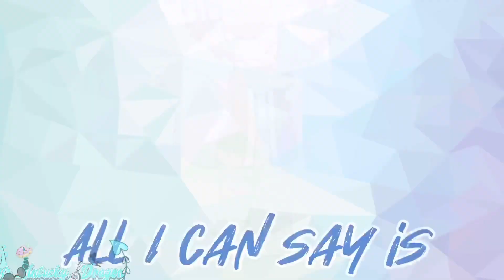Uh Oh! || GCMV || 60k Special || Lucky x Alan || Gacha Club